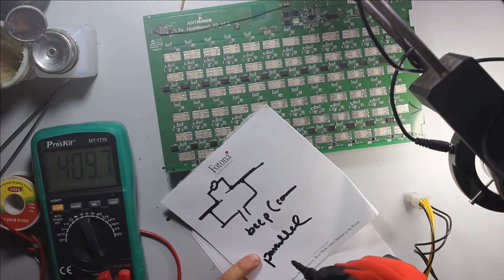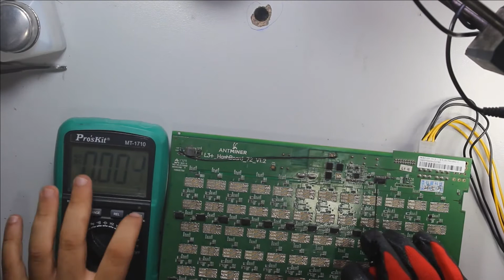Repair antminer L3+ hash board (LDO,CAP,MOS) shorted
1. The lack of chips. In the log shows 62 chips? and when replacing chips nothing helps? A common problem with the S9, S9i, and L3 models. The fact is that the miner program does not count one, two or maybe 3 out of 63 chips when scanning chips! for L3 we carry out the same manipulations with the signals!
2. There are 63 chips in the log, and the hash is 0. In there are two ways out of several how to identify this defect! As far as possible there will be additions and other reasons .
3.0 ASIC